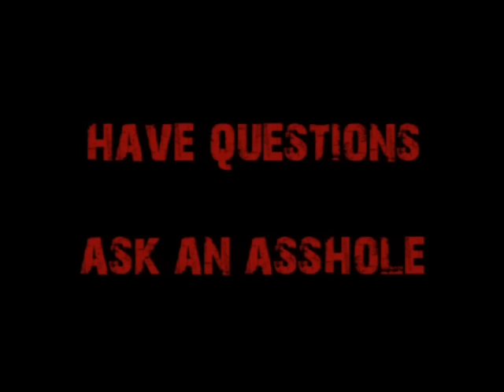Request-If She Gets Fat Dump Her Ass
His girlfriend thinks "he'll love me no matter what."  Cappy suggests he test her on the "no matter what" theory and threaten to dump her ass unless she loses weight.